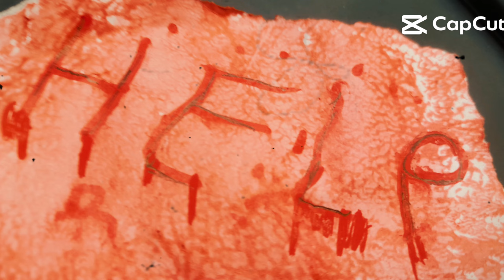TRAILER ESCAPE HORREUR , HALLOWEEN LE FILM 2⛔️ 🚫⚠️ ANNULER ⚠️🚫⛔️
Quelques choses ce prépare sur la chaîne 🎃😈👹